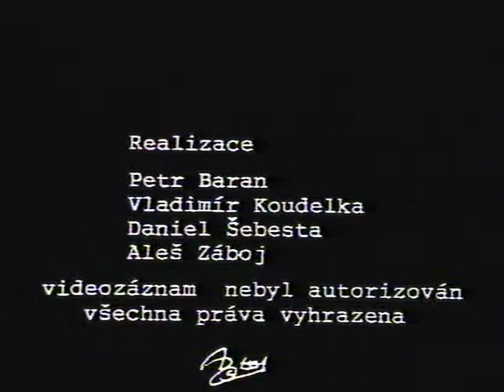Petr Král, 12.3.1991